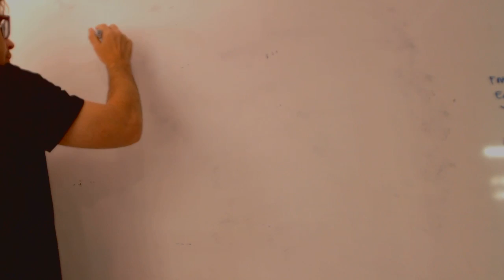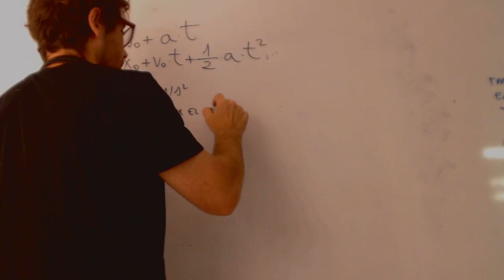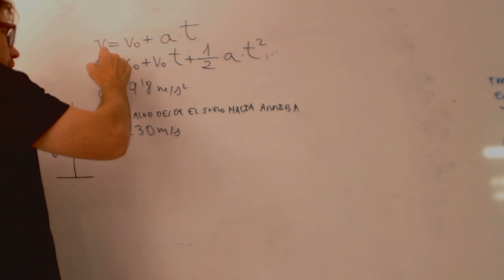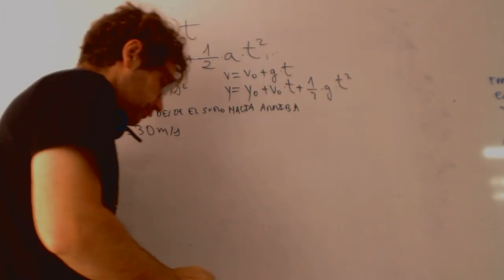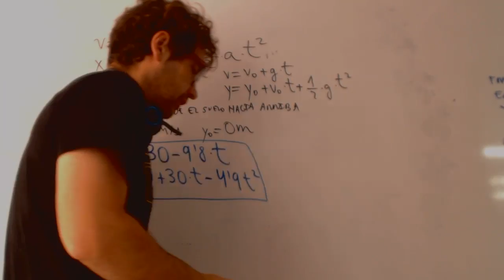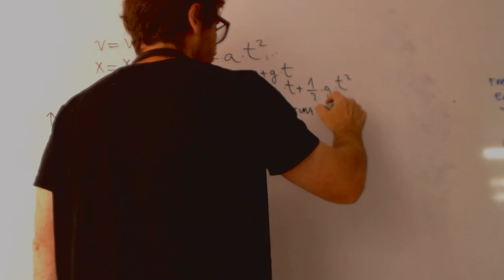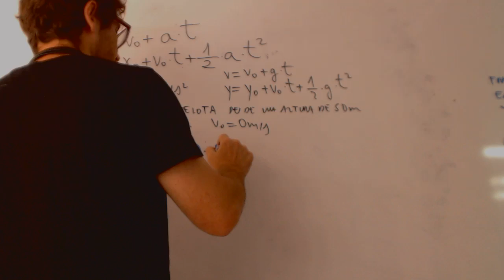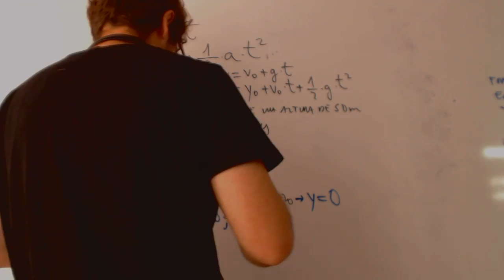Caída libre Física y Química 4 ESO Academia Usero Estepona